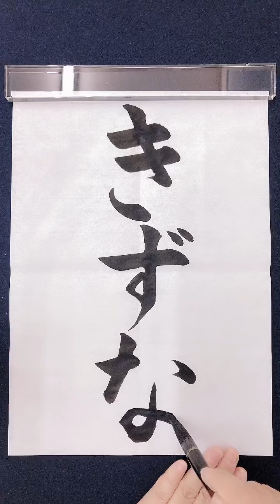【きずな】日本語学習書写書道習字楷書お手本 書道家 吉永益美 masumi yoshinaga japanese calligrapher art shodo language learning